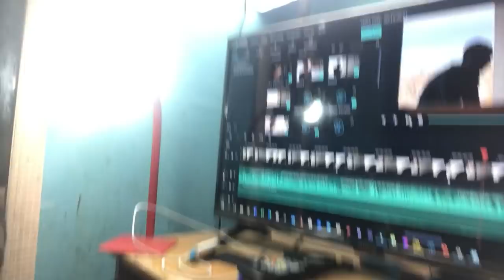DEI O DINHEIRO DO ADSENSE DO CANAL PARA MINHA MÃE